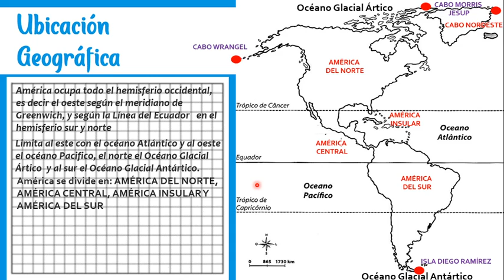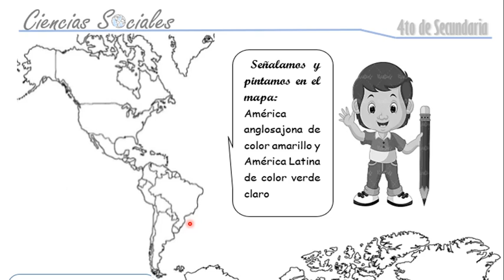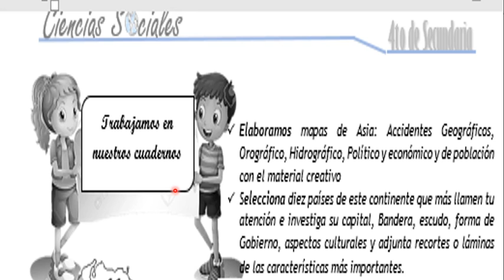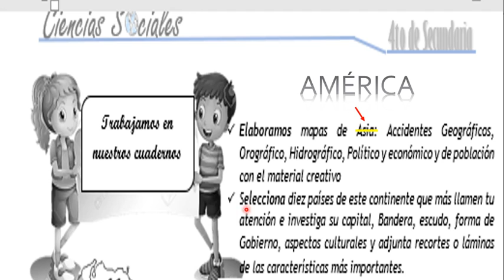AMÉRICA UBICACIÓN GEOGRÁFICA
Conozcamos las características geográficas del continente Americano.